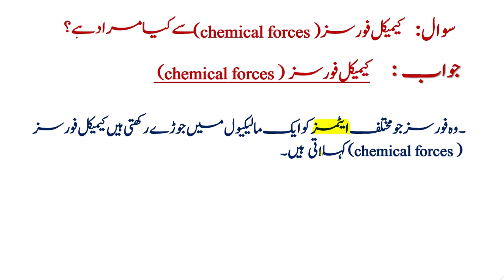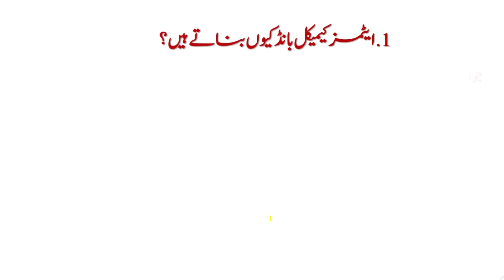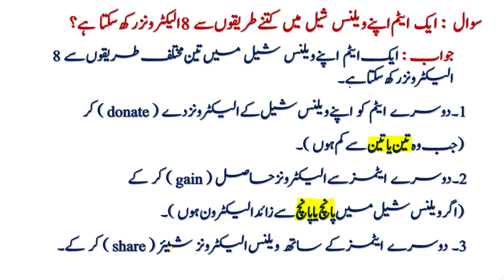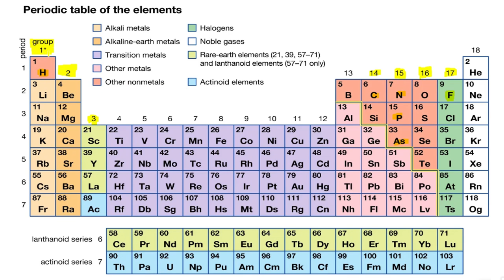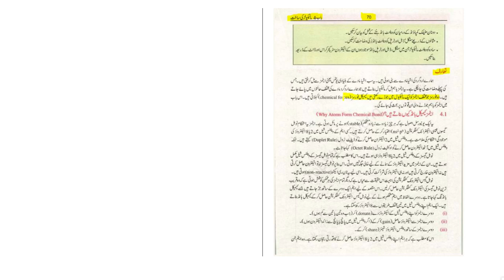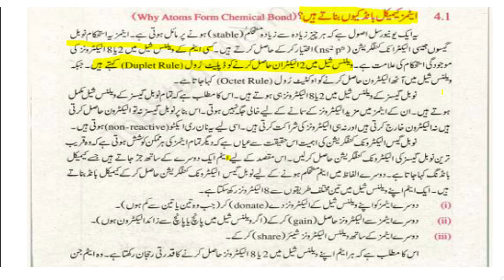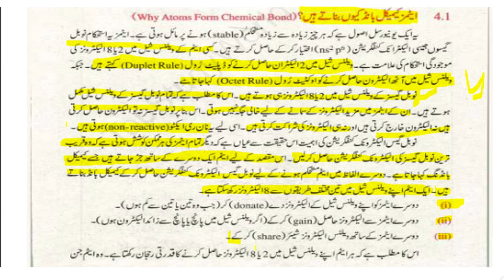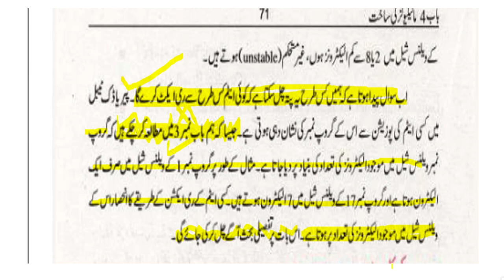chemistry class 9 chapter 4 in urdu medium why atoms form | chemical bond | waqar ul hasan Academy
chemistry class 9 chapter 4 in urdu medium why atoms form chemical bond  and types of chemical bonds,chemical bonds,Ionic bond, Covalent bond, Metallic bond, and Hydrogen bond , intermolecular forces  and its types london dispersion forces (LDF), dipole- dipole interactions, and hydrogen bonding and nature of bonding and properties.